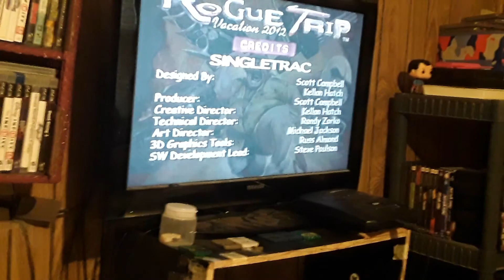Rogue Trip Vacation 2012 Gameplay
Rouge Trip Vacation 2012 is a Twisted Metal themed game with little a bit of Crazy Taxi added to the mix.